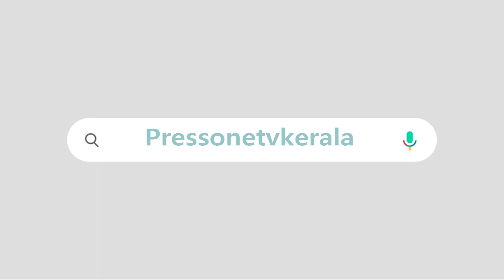തെരഞ്ഞെടുപ്പിൽ മേൽക്കൈ ഏത് മുന്നണിക്ക് ? വിവാദങ്ങൾ യുഡിഎഫിന് രക്ഷയാകുമോ ? | IN FOCUS PS RAMSHAD